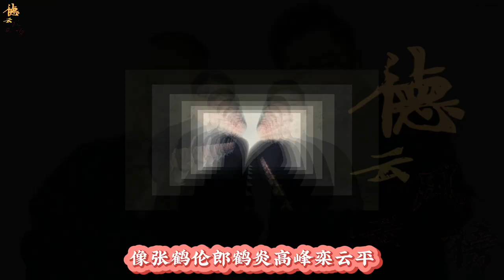【德云社】岳云鹏孙越年后首次同台，小岳岳台上在变魔术，神奇咒语笑翻全场#岳云鹏